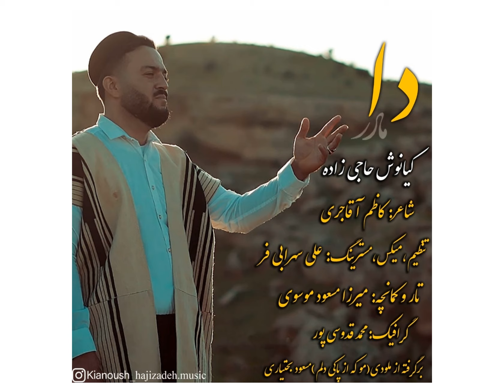اهنگ دا با صدای کیانوش حاجی زاده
تنظیم میکس مستر : علی سهرابی فر
سه تار و کمانچه : میرزا مسعود موسوی
شاعر : کاظم اقاجری
دوستان و همراهان کانال تاپ لری موزیک
از کانال خودتون حمایت کنید. با قشار دادن دکمه
لطفا کانال را به دوستان خود معرفی کنید. کانال های ارتباطی با تاپ لری موزیک

کانال تاپ لری موزیک